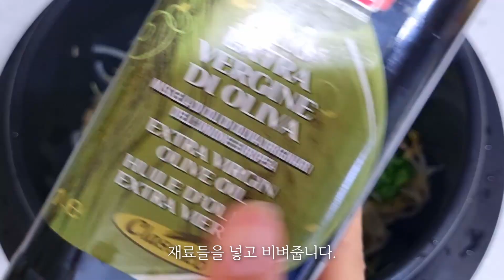고수양송이숙주찜 만드는 법 -회복식, 자연식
열여덟번째 보식 메뉴! 고수양송이숙주찜이에요.*◡̈
숙주와 양송이를 쪘다는것 말고는 샐러드라고 봐도 무방할 것 같네요.